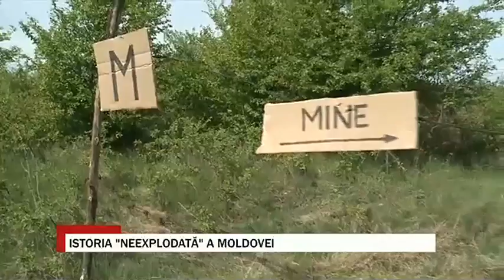Istoria "NEEXPLODATĂ" a Moldovei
A merge prin Moldova ca pe un câmp minat. O expresie cu multe înţelesuri, la figurat, şi cu doar unul la propriu. O ştiu cel mai bine geniştii, care spun că ţara noastră, în special partea centrală a Moldovei, e doldora de mine sau bombe neexplodate, încă de pe timpul celui de-al doilea război mondial.